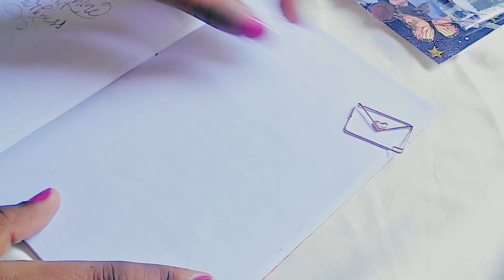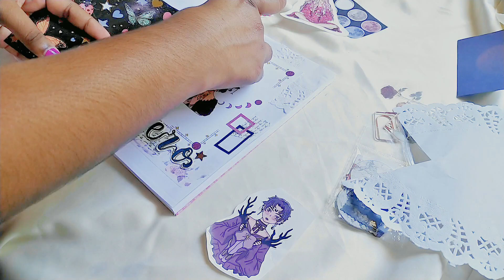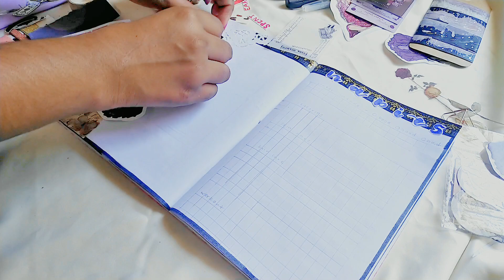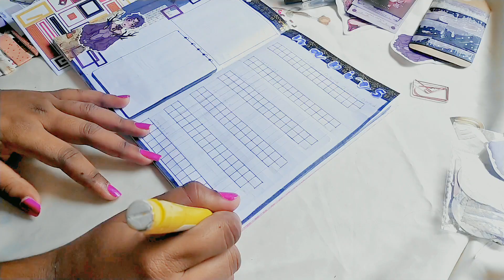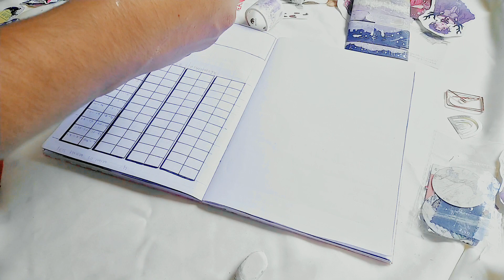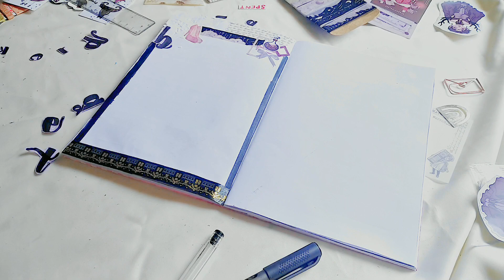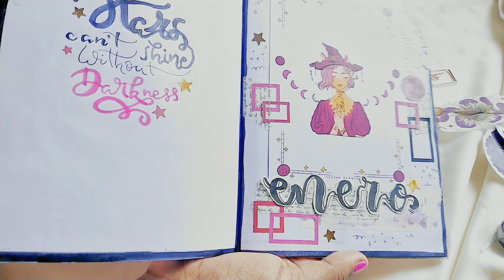✨️2023 January Plan with me|මන් බුලට් ජ'නල් එකේ ජනවාරි මාසය ප්ලෑන් කරපු හැටි✨️Magical witches✨️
ඉන්ස්ටග්‍රෑම් ඉන්නවනම් මගේ පෙන්පෑල් එකවුන්ට් එක follow කරන්න @nimadiary_
සිලෝන් සකුරා මගේ ශොප් account  එකත් follow කරන් යන්න (ceylon_sakura)